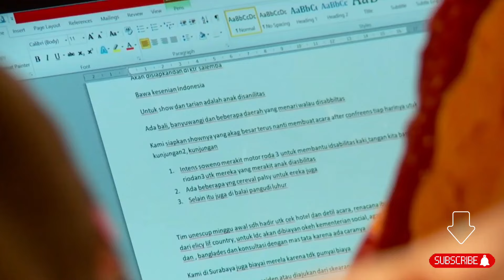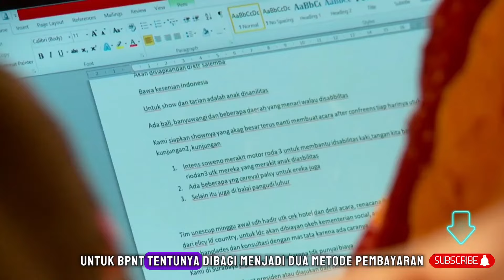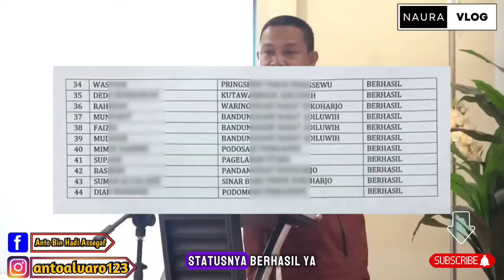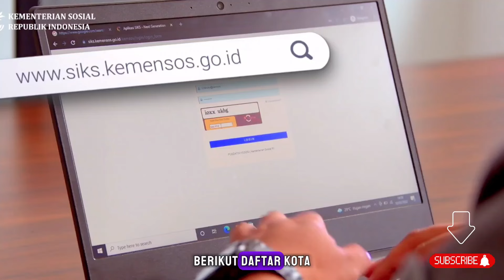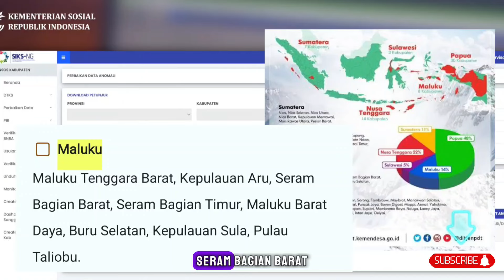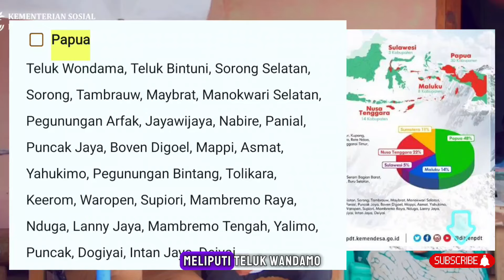RILIS‼️DAFTAR KPM YANG CAIR LEWAT KKS & PT. POS | ADA 83 KAB/KOTA CAIR LEWAT POS CEK WILAYAHNYA 🔻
pkhmeijuni pkhhariini infopkh nauravlog nauravloghariini infonauravlog ceksaldopkhhariini pkhcair pkhtahap3 bpntcair bpntmeijuni bpnthariini kapanpkhtahap1cair bpnttahap1 bpntmeijuni Ceksaldopkhhariini pkhtahap12024 pkh hariini#pkhtahap1kapancair?